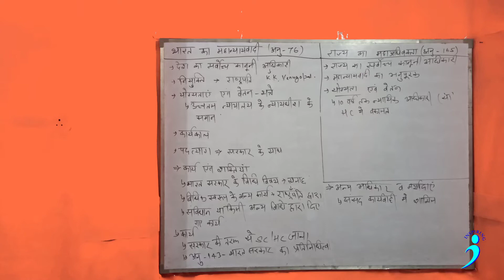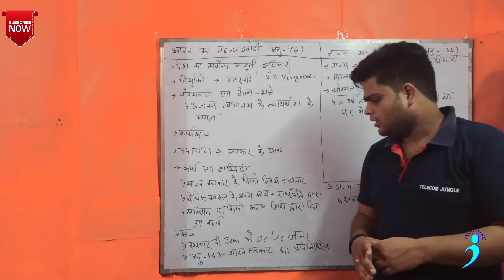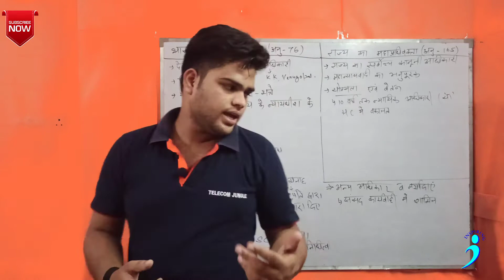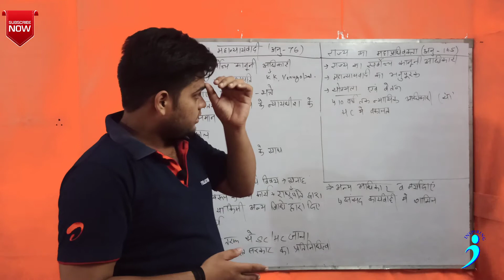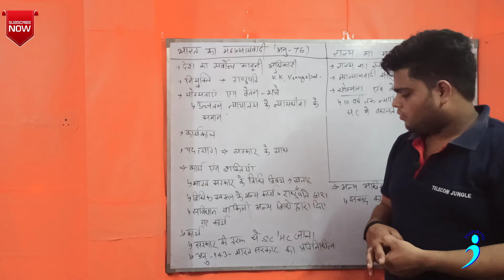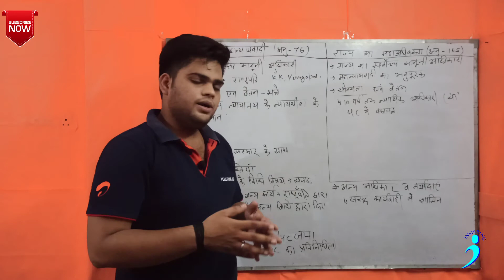भारत का महान्यायवादी||राज्य का महाधिवक्ता||Attorney General of India||Advocate General of India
in this video topic of Attorney General of India and Advocate General of India has been completely explained.
this video will help you to solve questions in your upcoming examination.

Presented By. Kunal Shakya Sir

Created and Edited By. Piyush Belfore and Sahil Gautam